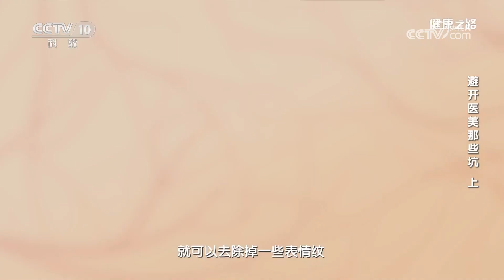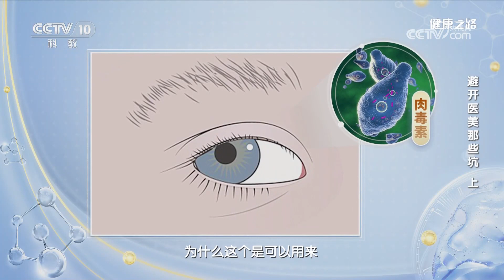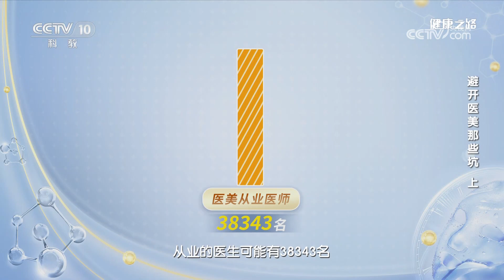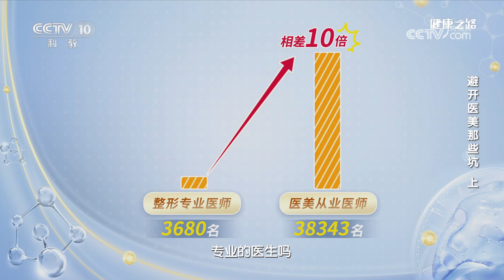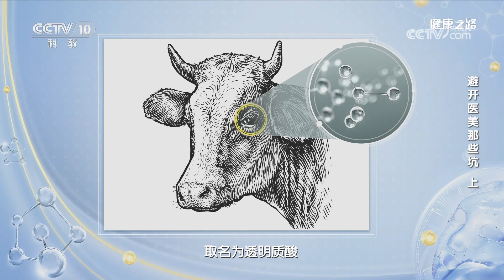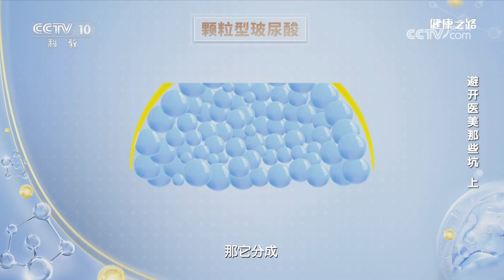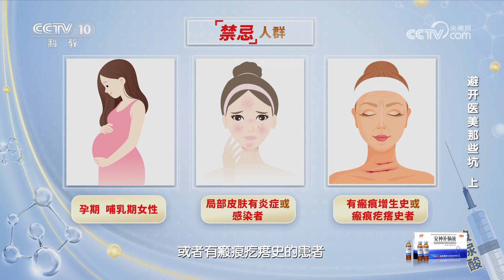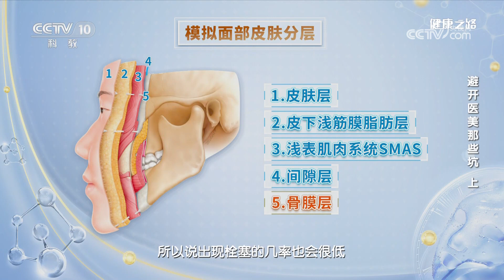避坑！除皱瘦脸有哪些风险？填充美容千万要谨慎！20230627 避开医美那些坑（上）|《健康之路》CCTV科教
本期节目主要内容：火热的医美项目实则“危机四伏”，轻则皮肤坏死，重则危及生命。别让美容变毁容，专家教您巧避医美坑。